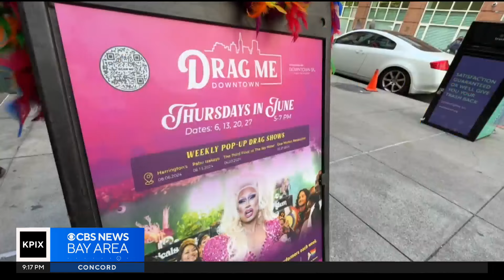Drag event aims to help revitalize San Francisco's downtown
Harrington's Bar and Grill in San Francisco hosted the year's first "Drag Me Downtown" event of Pride month. José Martínez reports. (6-6-24)